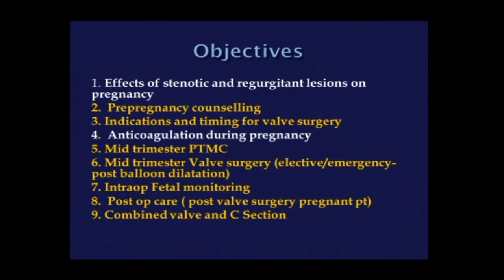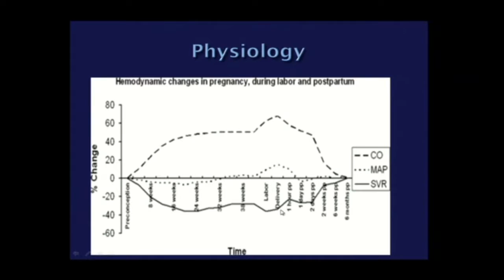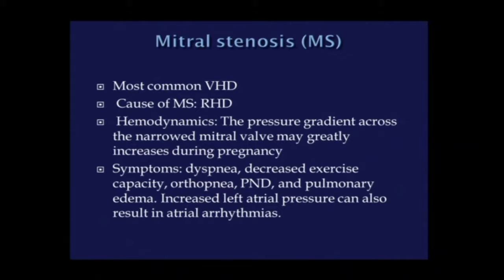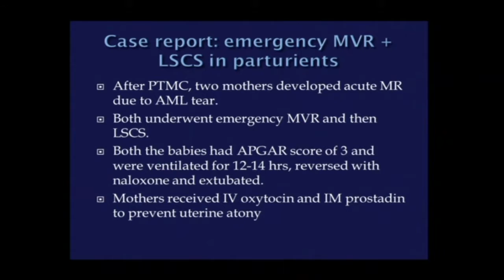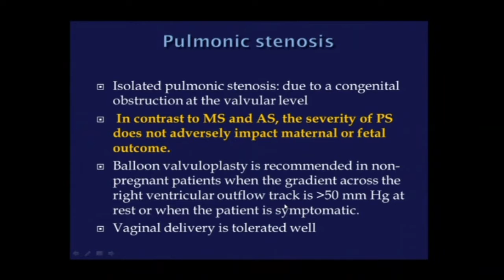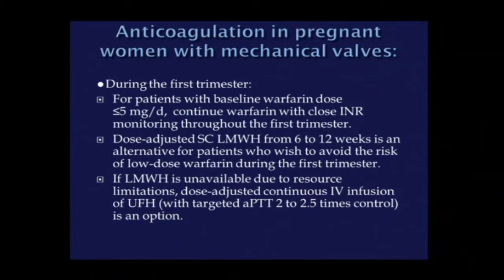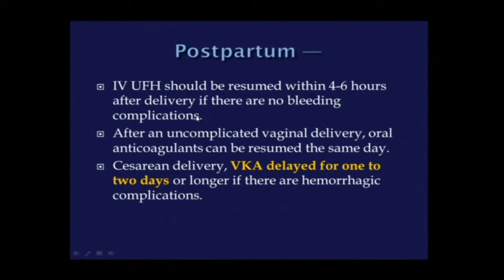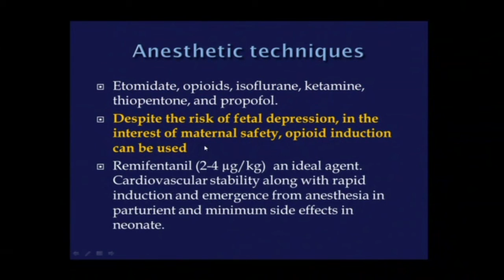Valvular surgeries in pregnancy